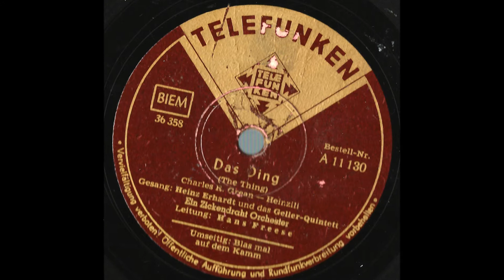Heinz Erhardt - Das Ding (The Thing)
Was für ein "Ding" Heinz Erhardt hier im Strand vergraben fand, lässt er leider offen, aber es ist ziemlich offensichtlich, dass es sich um ein Relikt aus der NS-Zeit handelt, mit der man in den 1950er Jahren nun wirklich nichts mehr zu tun haben wollte. Vom Parteiabzeichen bis zum Stahlhelm ist also alles denkbar. Leider kann ich die Aufnahme nicht genau datieren, begleitet wird Heinz Erhardt vom Geller-Quintett und einem "Zickendraht-Orchester" unter Leitung von Hans Freese.